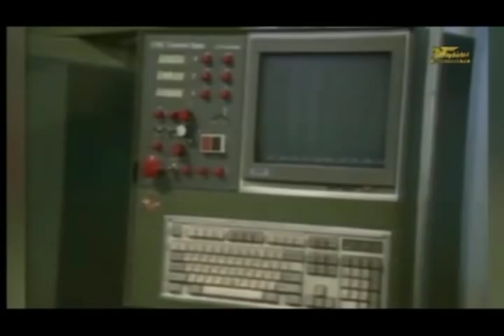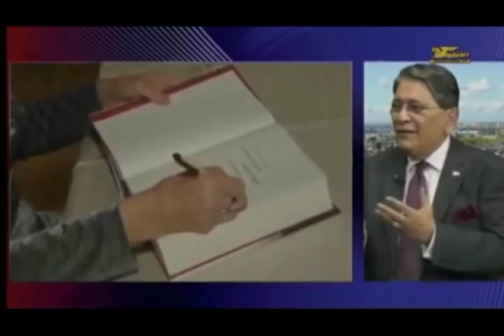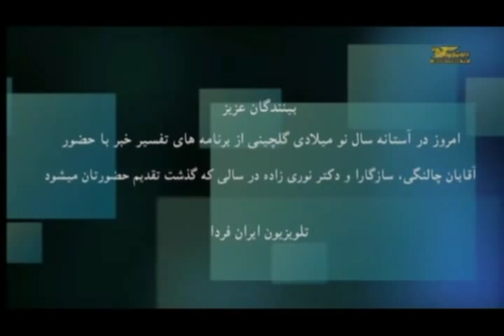تلویزیون ایران فردا - تفسیر خبر جمعه 6 دی - گلچین برنامه های سال 2013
امروز در آستانه سال نو میلادی گزیده ای از برنامه های تفسیر خبر سال گذشته با حضور دکتر محسن سازگارا و دکتر علیرضا نوریزاده تقدیمتان می شود